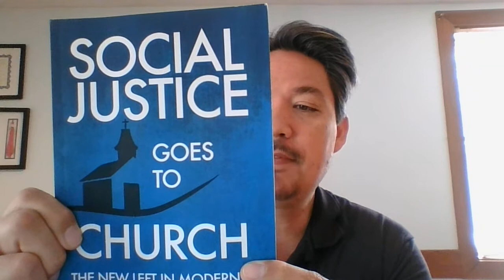Book Review: Social Justice Goes to Church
Book Review of "Social Justice Goes to Church, the new left in modern American evangelicalism" by Jon Harris

Jon Harris has a Master of Divinity from Southeastern Seminary and an Master of History from Liberty University.